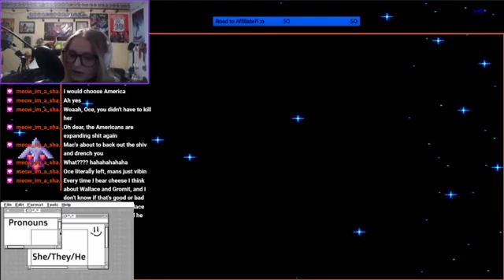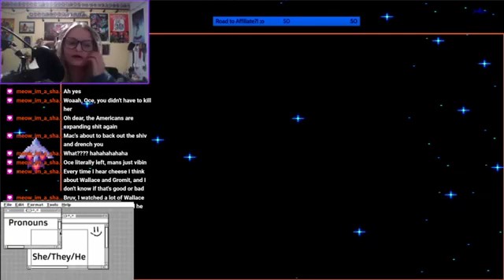Hardcore minecraft with the lads Mac, Twig & Ace 8D